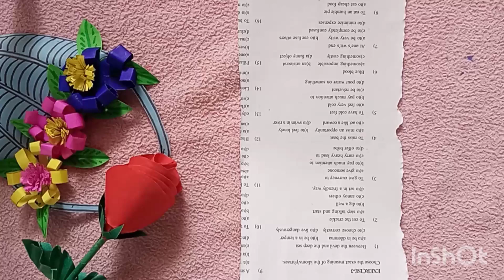diy the well making paper craft video